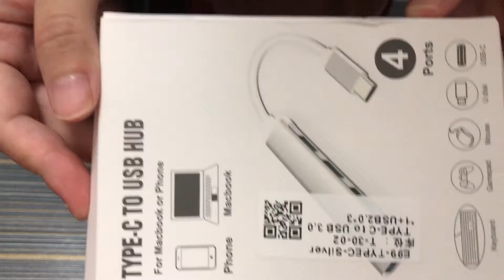Unboxing Type C to USB HUB | Connect with MacBook Air M1 | Review with MacBook M1 | Malaysia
Easy to Install & use with my MacBook M1